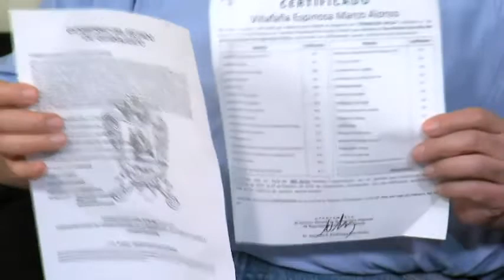Marco Alonso Villafaña Espinosa Presidente del Movimiento por la Seguridad en pro de la Justicia